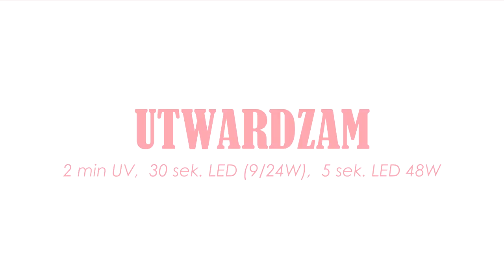Kolekcja Indigo Miami By Natalia Siwiec| Jak Pomalować Wzornik Indigo | Wiosenny Manicure Hybrydowy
Prezentacja nowej kolekcji Indigo Nals - Miami by Natalia Siwiec. 10 przepięknych, pastelowych, tęczowych kolorów i 5 odcieni nude to idealne propozycje na zbliżający się sezon. Zobacz jakie lakiery na wiosnę i lato 2017 proponuje firma Indigo Nails i Natalia Siwiec :) Na filmiku prezentuję również wzornik z wymiennymi tipsami tej samej firmy, który umozliwia dowolne zmienianie kolekjności kolorów na wzorniku!